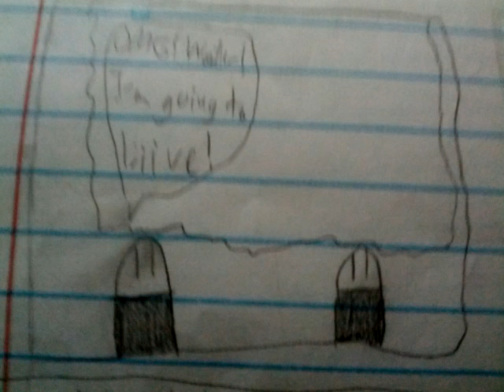FP3 first comics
Please like this! I worked hard on this.